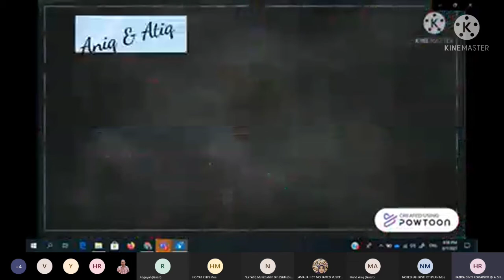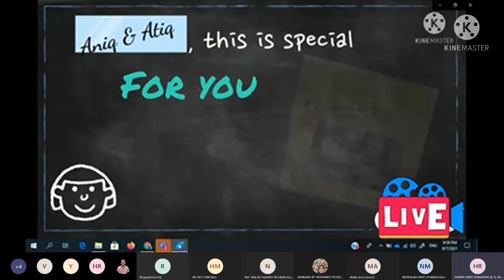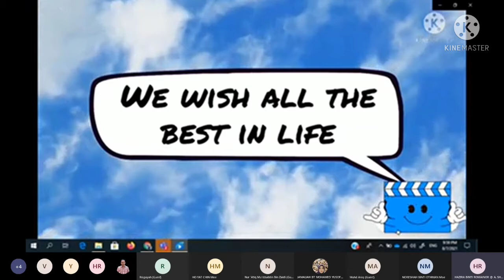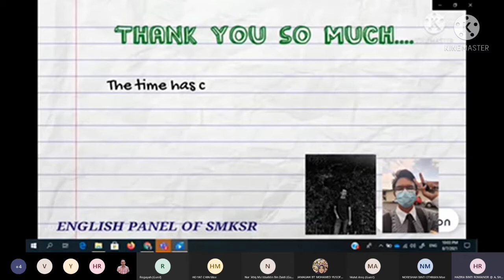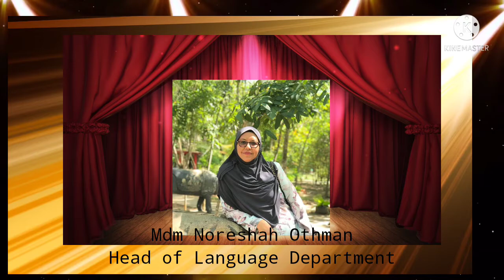Virtual Farewell For Double A.